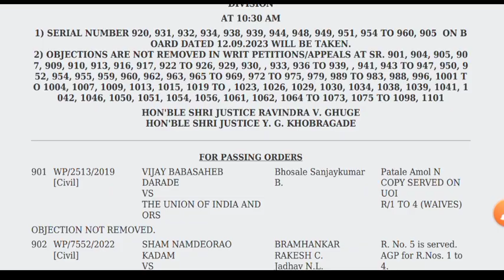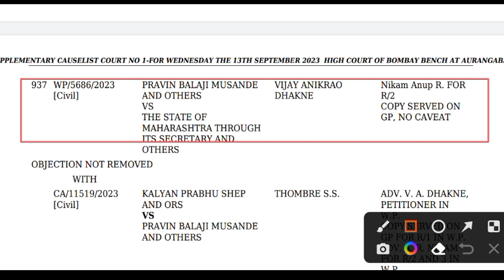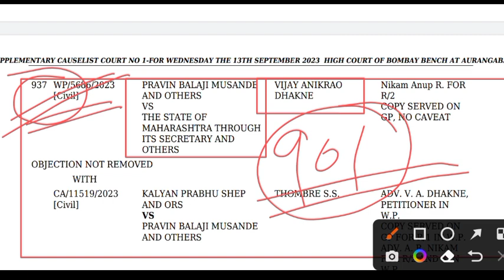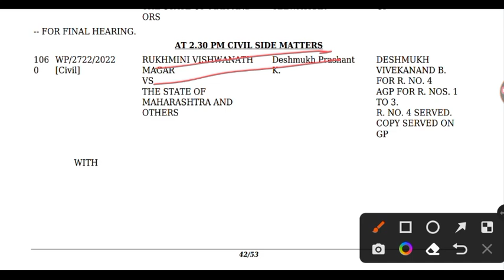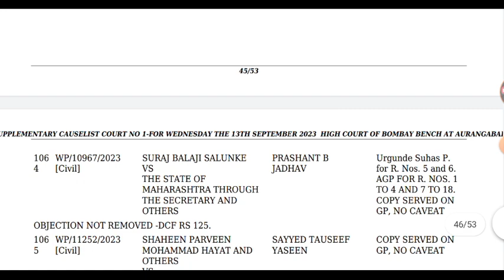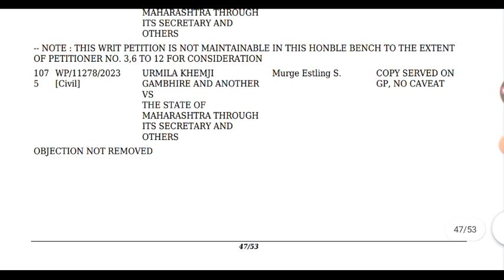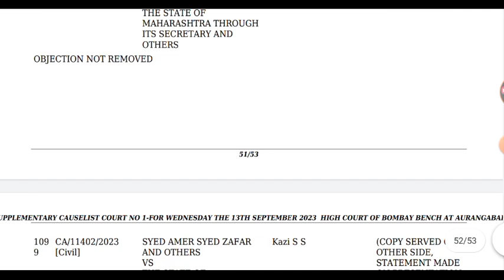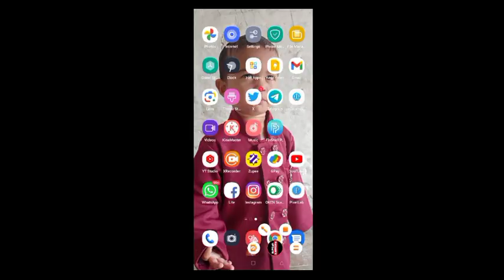CTET Appear याचिकेची आज सुनावणी | TET गैरप्रकार मध्ये नाव असलेले CTET पात्र उमेदवारांची 35+ याचिका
पवित्र पोर्टल नोंदणी कशी करावी,
वर्ग, प्राधान्यक्रम, पात्रता काय लागते,
Shikshak bharati Documents list,
Documents for teachers bharati,
shikshak bharati kagadpatre,
pavitra portal Documents list,
pavitra portal kagadpatre,
educational documents for shikshak bharati,
documents for shikshak bharati,
Shikshak bharati sathi lagnari kagadptre, pavitra portal sathi lagnari Documents,
शिक्षक भरती साठी लागणारी शैक्षणिक कागदपत्रे,
Pavitra portal shikshak bharati,
tait exam details,
abhiyogyta pariksha update,
abhiyogyta pariksha date,
mission 2nd tait exam, tet exam update,
radiance pavitra portal,
pavitra portal bharti,